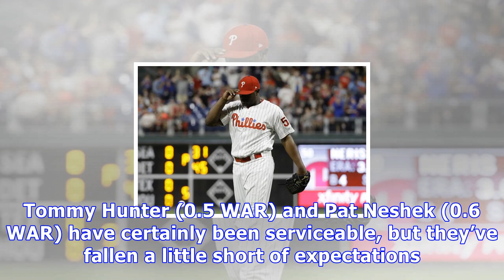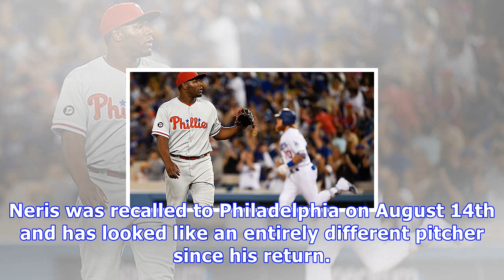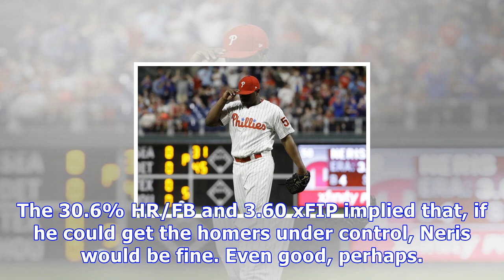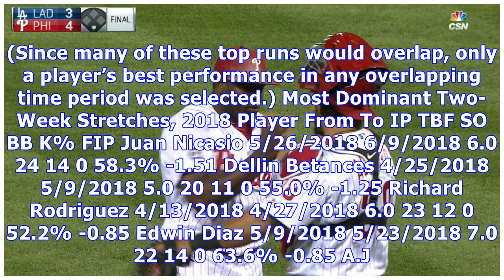Welcome back, hector neris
A little less than four weeks ago, I wrote about Phillies rookie Victor Arano. Originally expected to play only a minimal role (if any role at all) with the club this season, Arano has paired with Seranthony Dominguez to lead a Philadelphia bullpen that has aided the club’s surprising pursuit of a division title. Arano’s opportunity to provide meaningful innings would not have been possible had certain other relievers for the Phillies not fallen by the wayside. Tommy Hunter (0.5 WAR) and Pat Nes...